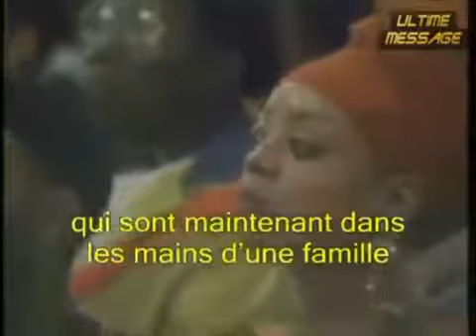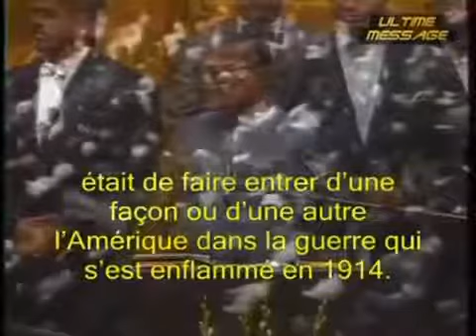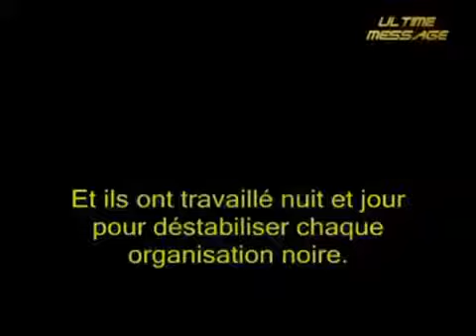Louis Farrakhan Muhammad exposed the Rothschild Familly (français)